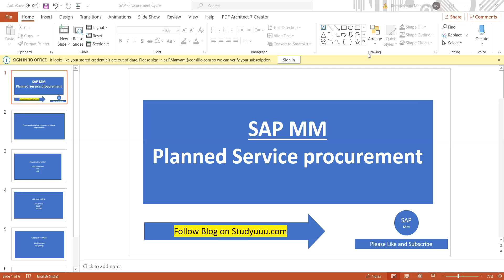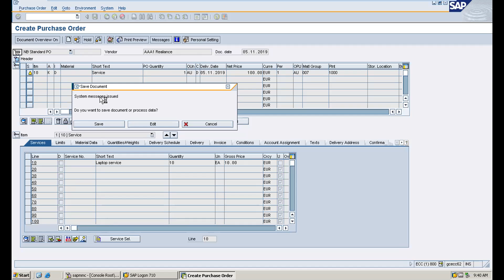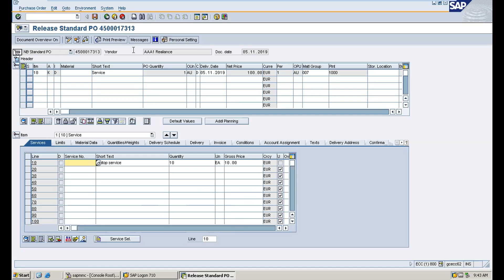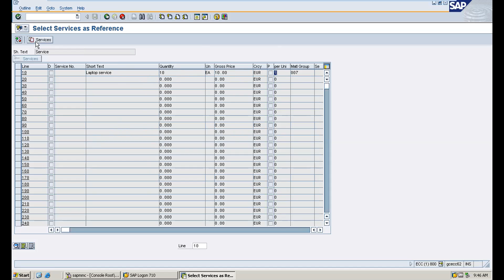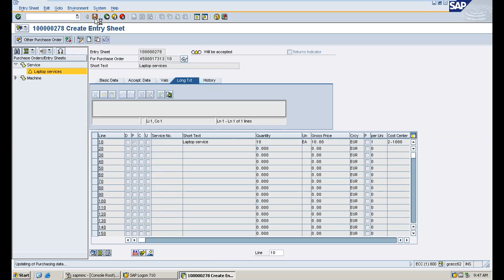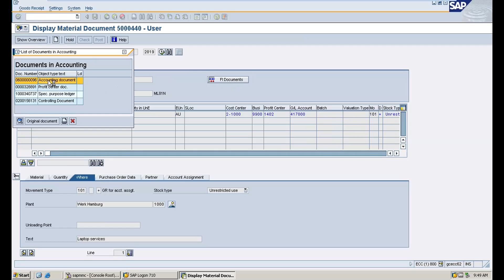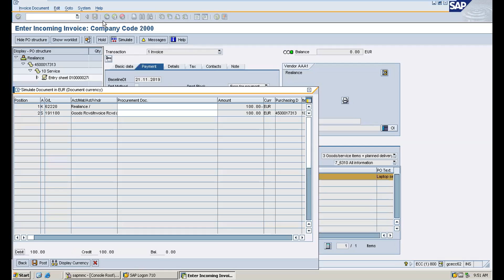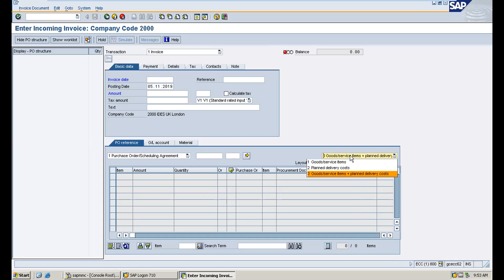SAP MM- Planned service Procurement explanation for Beginners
If you like our video and want to thank our Team, you can
🌍Buymeacoffee
SAP MM/ EWM Full length videos - Please join membership and enjoy all full length videos

Visit-- All SAP MM/EWM Concepts theoretical and practical are updated and uploaded in below website and YouTube
YouTube--Studyuuu SAP MM(Below Link) for all configuration videos

For Drive access to MM /EWM - Please contact

SAP MM/EWM - 180 Videos       S/4 HANA 20 Videos
MM/EWM Documents.                HANA Documents
4 MM/EWM BBP Documents.    4 Mock Interviews MMM & EWM
Functional specs.                         400 Interview Q/A MM & EWM

Regards
Studyuuu